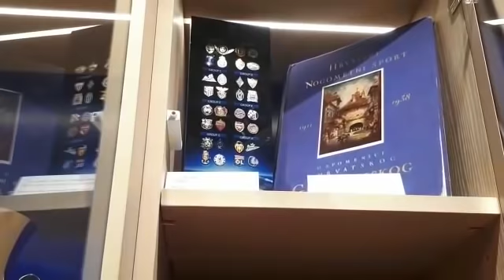Otvaranje Dinamovog fan shopa u centru Zagreba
GNK Dinamo je u centru Zagreba otvorio novi fan shop, a sve o tome pročitajte na